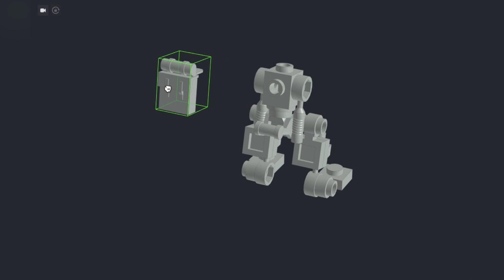How to make Gray Mini Robot out of LEGO | LEGOsaur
▶ This is a LEGO MOC designed by _FIL_